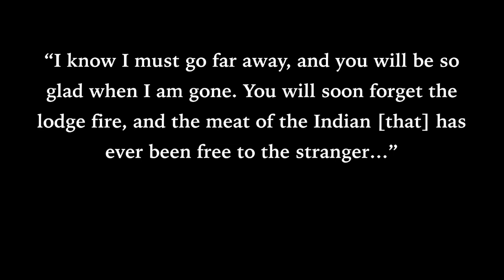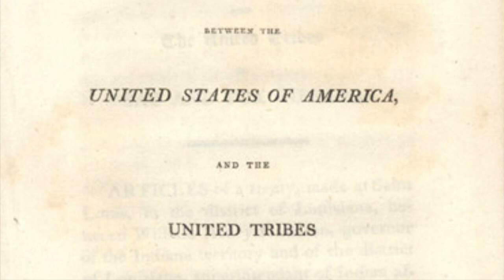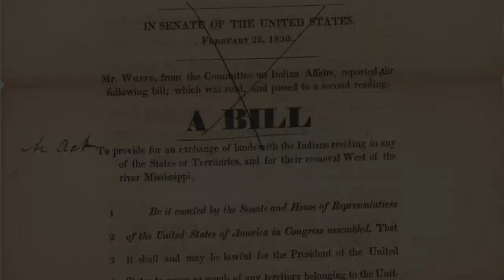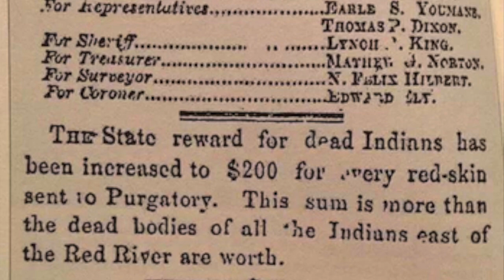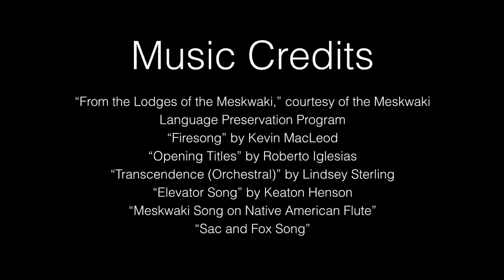The Last Tribe of Iowa: Leadership of the Meskwaki People in a Struggle for Survival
CC available in English.

Documentary entry representing Iowa at the 2015 high school National History Day competition at the University of Maryland in College Park, Maryland.

Teacher: Chris Green
Student: Alex Bare
School: North Scott High School (Eldridge, IA)
Division: Senior individual documentary
Ranking: Finalist, 14th in the nation

Some of the original music used in this video comes from a CD produced by the Meskwaki Nation called "From the Lodges of the Meskwaki Nation." It is available for purchase at the Meskwaki Nation's museum.

In retrospect, looking at the video in 2019, I would change the title. While the Meskwaki are the last federally recognized tribe based in Iowa, they are certainly not the only ones with land claims and deep heritage in this state (especially the Ioway people, for whom the state was named).

I was 18 when I made this documentary and I know that my research was not complete and may contain inaccuracies.

Many thanks to the interviewees and others who helped me along the way, especially those at the Meskwaki Tribal Museum!